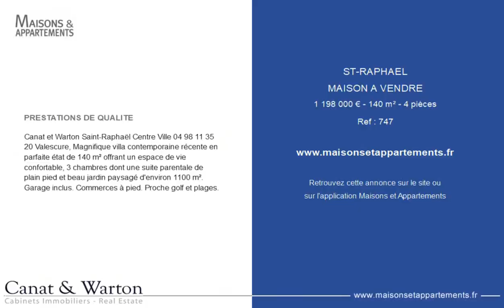SAINT-RAPHAËL - MAISON A VENDRE - 1 198 000 € - 140 m² - 4 pièce(s)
Référence : 747

PRESTATIONS DE QUALITE

Canat & Warton Saint-Raphaël Centre Ville Valescure, Magnifique villa contemporaine récente en parfaite état de 140 m² offrant un espace de vie confortable, 3 chambres dont une suite parentale de plain pied et beau jardin paysagé d'environ 1100 m². Garage inclus. Commerces à pied. Proche golf et plages.

|2786309|